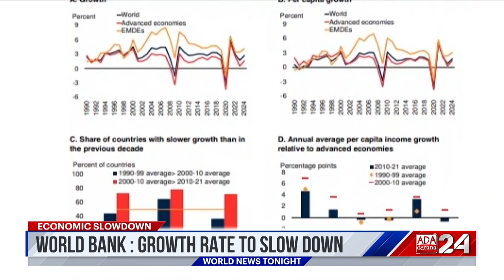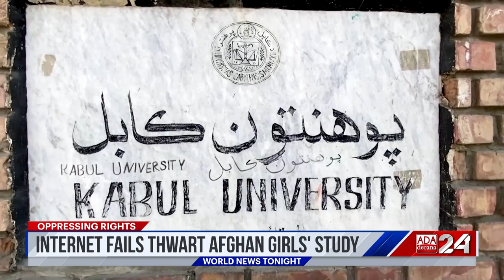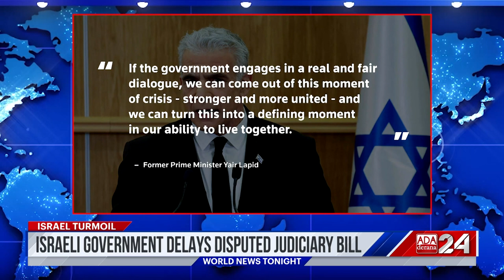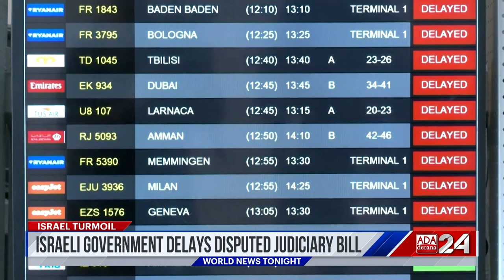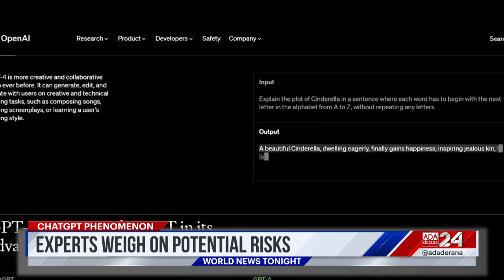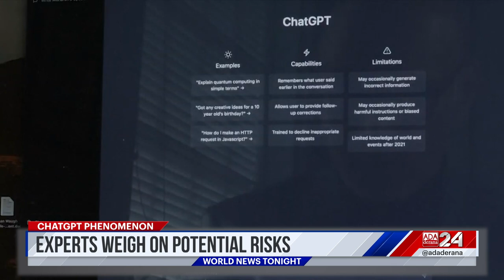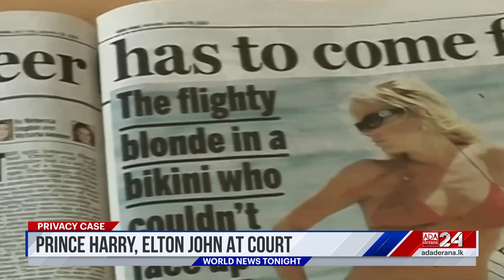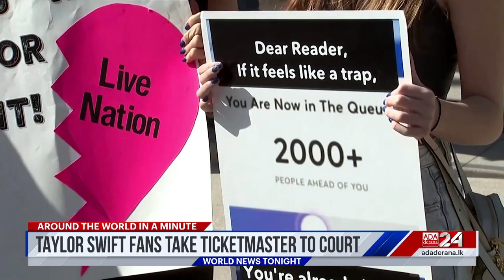Ada Derana World News Tonight | 28th March 2023